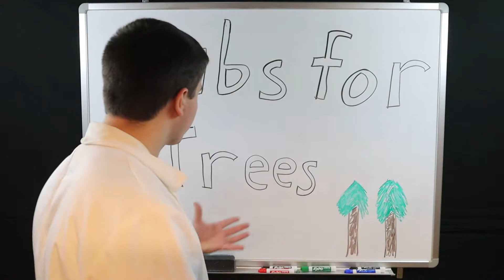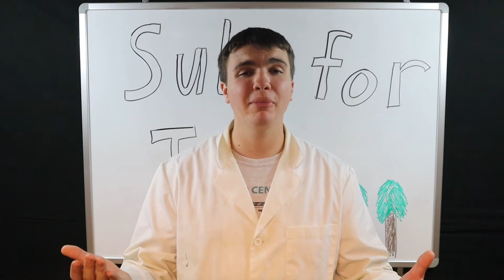WATCH IF YOU LIKE TREES!?!?!?!?!?!?!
Some changes are going to happen, watch the video to find out.

For every 100,00 subscribers after that, I will plant 1,000 trees. Watch the video to find out how I plan to do this.